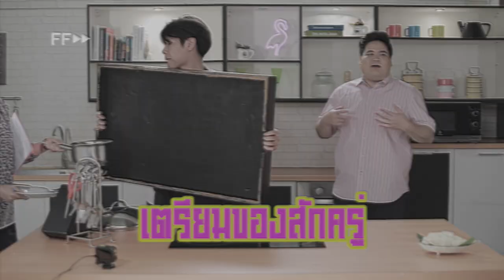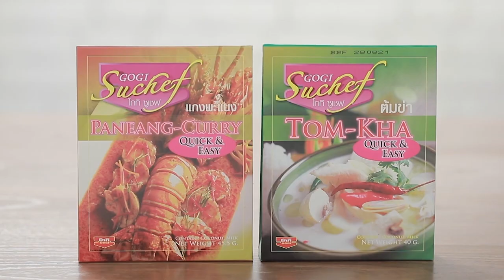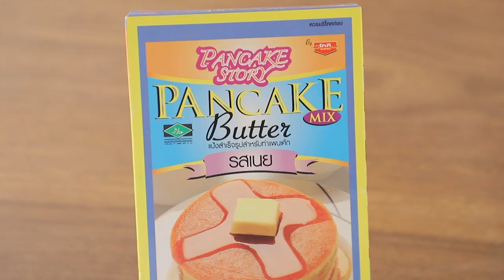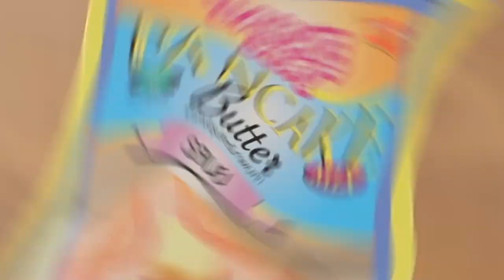เต็มปากเต็มคำ (รูปแบบใหม่) โจทย์วัตถุดิบ ข้าวเหนียว l EP.72 [1/3]